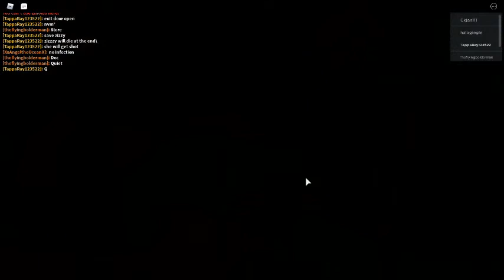COMPLETING BOOK 2 but laggy CHAPTER 3